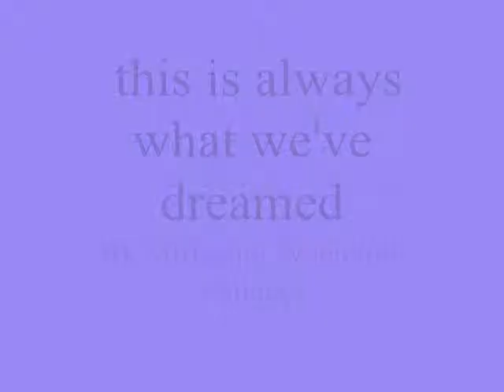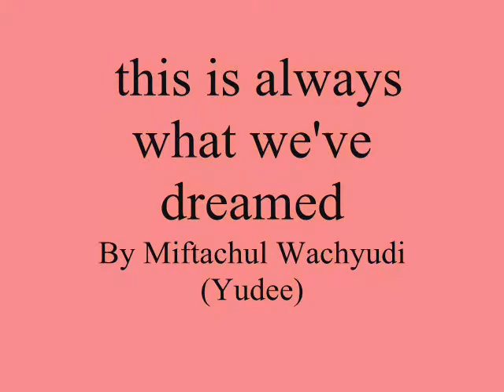this is always what we've dreamed ,